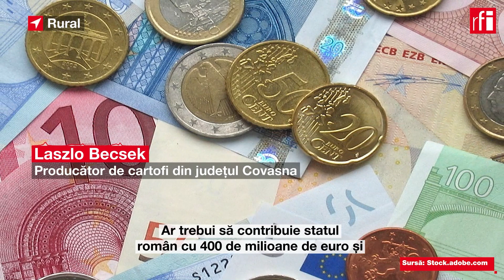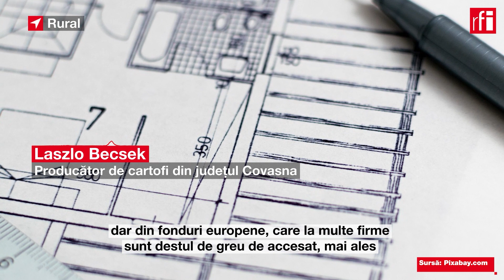Sectorul producției de cartofi din România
Sectorul producției de cartofi din România se poate relansa printr-o implicare mai mare din partea statului, afirmă producătorii.
În prezent, fermierii mici și mijlocii beneficiază de un ajutor de minimis, din fonduri naționale, de 200 de euro pe hectar, de un sprijin pentru producția de sămânță de cartofi din fonduri europene, iar cooperativele pot accesa finanțări europene pentru construcția de depozite.
Producătorii de cartofi consideră că redresarea sectorului este posibilă dacă există politici publice dedicate, cu finanțare națională și europeană mai consistentă. În urmă cu doi ani, asociațiile de profil și guvernul au convenit asupra unui program de dezvoltare a producției locale de cartofi, care, deocamdată, a fost doar parțial implementat.